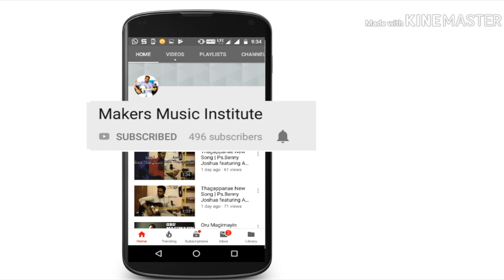Never Give Up - Interview with Cathrine Ebenesar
Digital Promotions Support.

Rock Media

Digital Promotions
Viewpromoters.com

For Video, Audio and for Classes - 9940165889